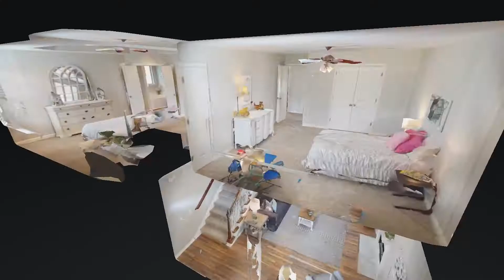3213 Mapleside Dr Murfreesboro TN 37128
3213 Mapleside Dr Murfreesboro TN 37128 | Ann Hoke

3213 Mapleside Ln, Murfreesboro, TN 37128 is a single family home 1879 sqft 4 bedroom 2 1/2 bath two car garage Gorgeous living space.

Ann Hoke

Ann Hoke and the team at Ann Hoke & Associates consistently ranks among the upper 1% of peers in Middle Tennessee. Ann is listed on the REAL Trends Top 250 – the industry-wide list honoring the best real estate teams from across the U.S.
What powers her success? Ann puts her passion for people and excellence above everything else. Equally as important, she is surrounded by an exceptional team of agents and support staff. Everyone is knowledgeable, well-trained, and focused on serving you.

3213 Mapleside Dr Murfreesboro TN 37128 | Ann Hoke

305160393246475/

Virtual Realty
Virtual Realty Nashville TN
3d Room Scanning
3d Room Scanning Nashville TN
3213 Mapleside Dr Murfreesboro TN 37128 | Ann Hoke